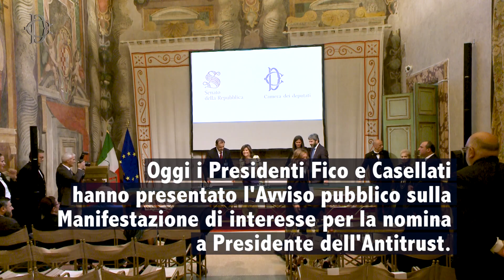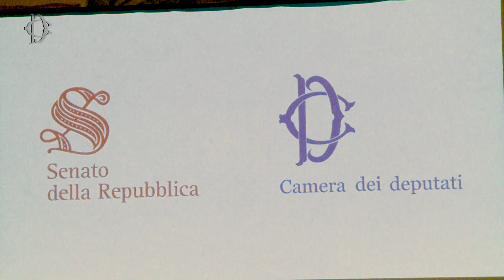Avviso pubblico “Manifestazioni di interesse per la nomina a Presidente dell’Antitrust"